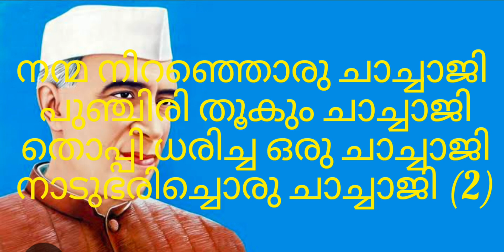ശിശു ദിനം ഗാനം //children's day song for kids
childrensdaysong lkg ukg
ശിശു ദിന ഗാനം lkg ukg